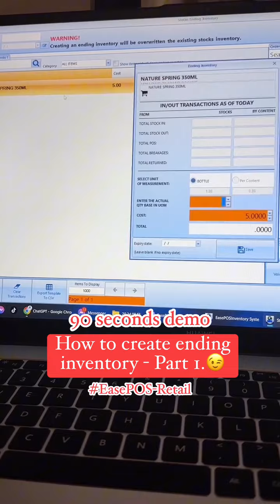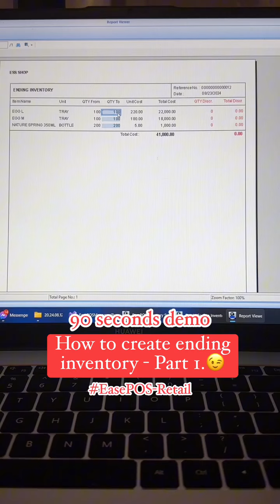EasePOS-Retail. How to create ending inventory part 1?☺️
Hello mga ka-business! 🚀 Check out this quick demo of our PoS system, perfect for both retail and wholesale stores. Interested?